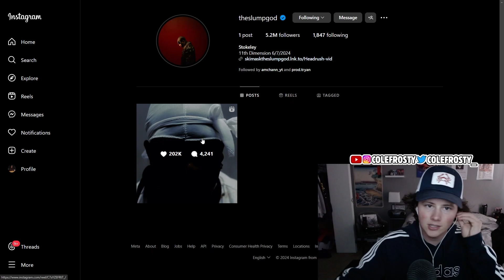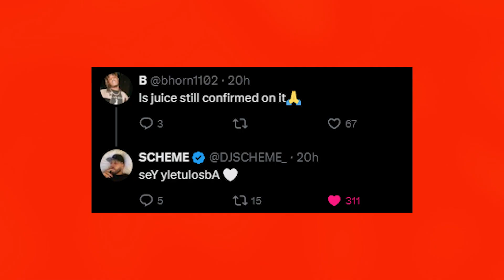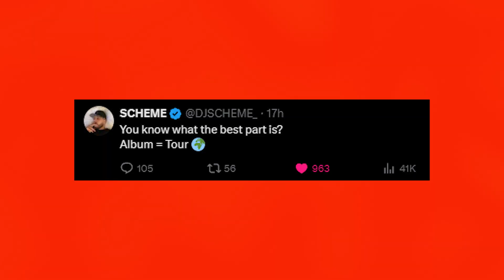Ski Mask the Slump God Is Dropping an Album FRIDAY! (11th Dimension)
11th dimension release party thursday